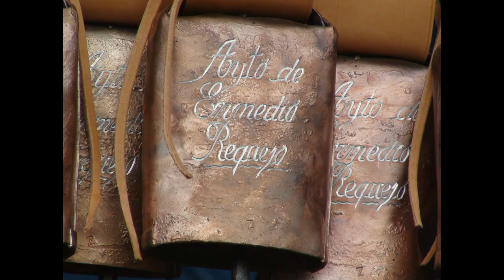Video del Duo Requejo, Himno a Campoo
DUO REQUEJO
HIMNO A CAMPOÓ